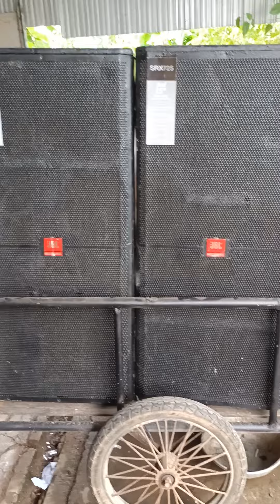vỏ fun đơn 40 30 gjá rẻ cho a nông dân